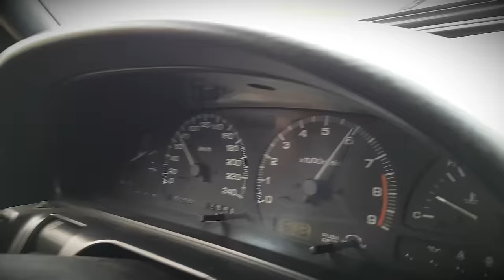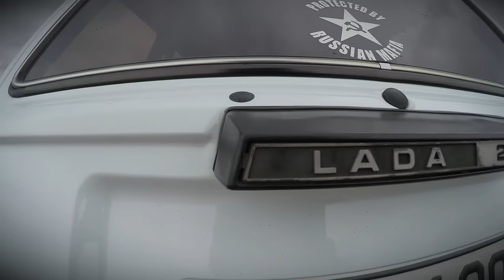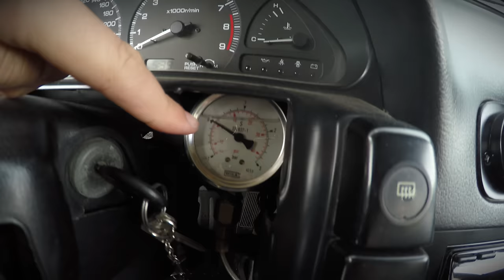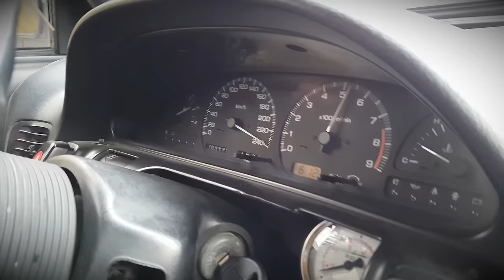Car I'm in LOVE with: SR20 420whp Lada 2104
Hello carmrades!

What can I say, the title says it all! The car I am ABSOLUTELY IN LOVE WITH!

Me and the car go way back: we first met back in 2013 in Greece, BEFORE Boosted Boris was even "born".

I am so happy I was finally able to come back to make a video with it to show it to you!

Although my apologies for not being able to show you more!

BUT! Carmrade Sergio (builder and owner of the Lada) said that he will come over to visit me at the Ring!